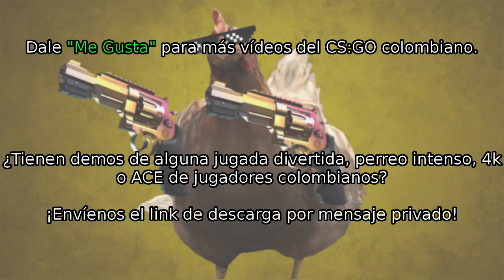Sasenta "ACE" Liga ESEA de_overpass